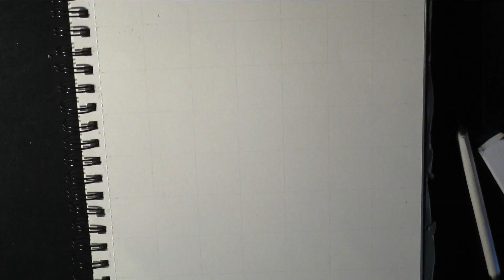Drawing Zoella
☼OPEN ME FOR IMPORTANT SHENANIGANS!☼

Hey everyone! It's been a while since my last drawing video so I figured it was time for another one! Today I am drawing zoella! She is so pretty and I love watching her videos, I wish I could have met her while I was at playlist but that was one hectic little time haha (watch the vlog if your interested!) But yeah! :)